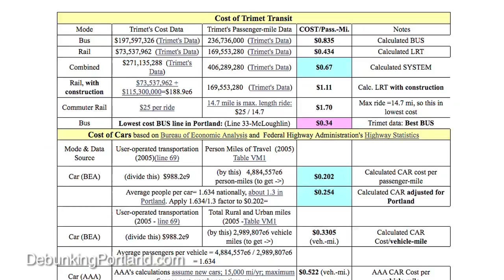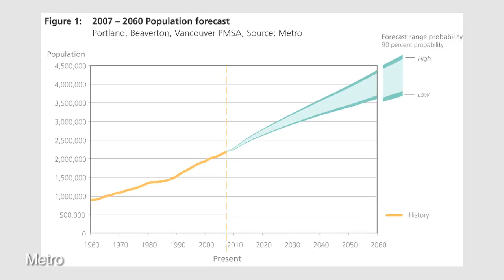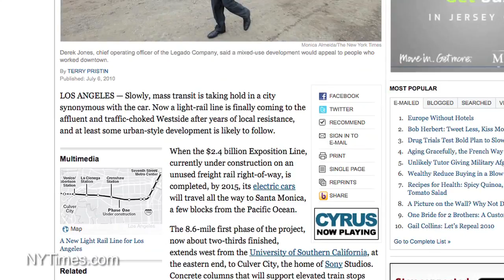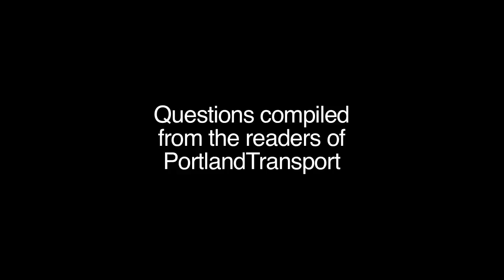PortlandTransport - Neil McFarlane Interview - Part 5 of 5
Part 5: Future Planning, The Big Picture, and... Michael's Question!

TriMet's new General Manager, Neil McFarlane, sat down recently for an interview featuring questions compiled from the readers of PortlandTransport.com

Interviewer: David Hogan
Producer/Director: Bob Richardson

Part 1: Introduction, Safety and Priorities
Part 2: Funding, Capital Projects and Budget Concerns
Part 3: Health Care, LIFT Service and the Fare System
Part 4: Mode Choice, Technology and Rider Involvement
Part 5: Future Planning, The Big Picture, and...

(This version corrects two errors in previous versions: "Michael's Question" was originally incorrectly attributed to Lenny, and an apostrophe was MIA.)